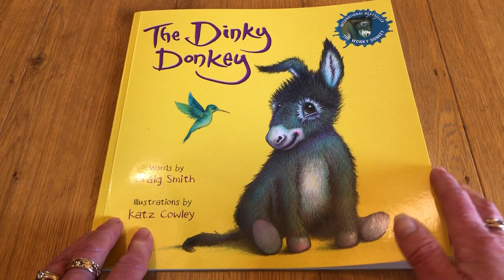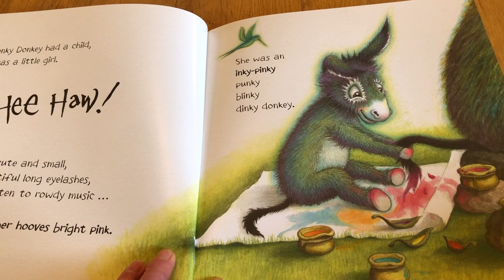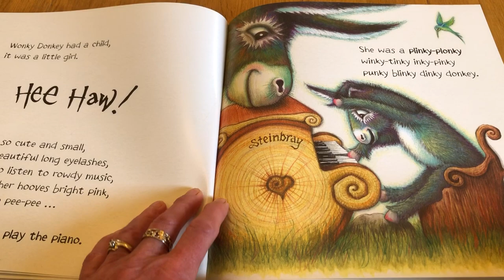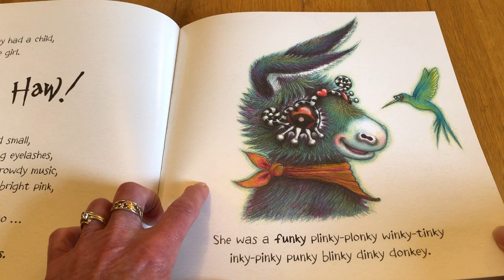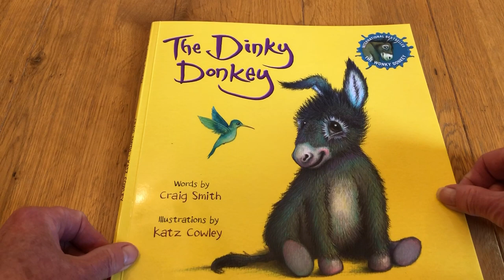The Dinky Donkey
Here she is 'The Dinky Donkey', the sequel to 'The Wonky Donkey' by Craig Smith, illustrated by Katz Cowley. I managed to get nearly to the end before stumbling a bit over the 'inky' rhyming words! A delight - find yourselves a copy to read aloud yourselves!